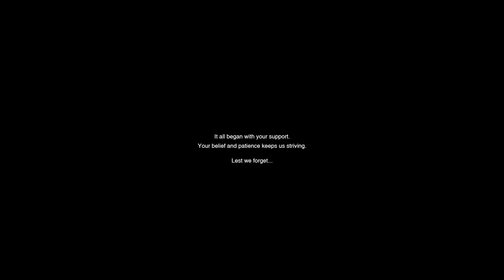Little Devil Inside Gameplay & Piggy | Test Build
Little Devil Inside Gameplay from the latest Test Build. Including Piggy!